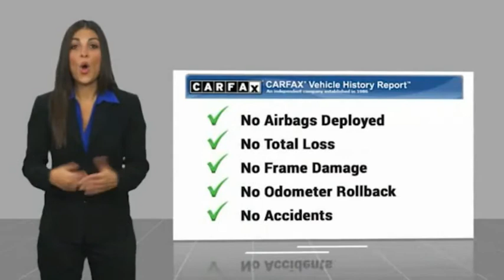2019 Hyundai Kona TA12338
2019 Hyundai Kona SEL Auto FWD

1271 S. Auto Center Dr.

2019 Hyundai Kona Thunder Gray 6-Speed Automatic with Shiftronic I4 27/33 City/Highway MPG Financing available on approved credit. Trade-ins accepted. Subject to prior sale. All Pricing and Advertised Prices for any/all vehicles offered for sale does not include dealer installed accessories which can be purchased for an additional cost. No sales to Dealers, Brokers or Exporters. For out of state purchase, customers must be present to purchase. If shipping is required, dealership must facilitate; no exceptions. Prices are plus government fees and taxes, any finance charges, $85 documentary fee, $29 electronic registration fee, any emission testing charge and $1.75 per new tire state tire fee. We make every effort to provide accurate information, but please verify before purchasing. Images, prices, and options shown, including vehicle color, trim, options, pricing and other specifications are subject to availability, incentive offerings, current pricing and credit worthiness. Images are for illustrative purposes only.